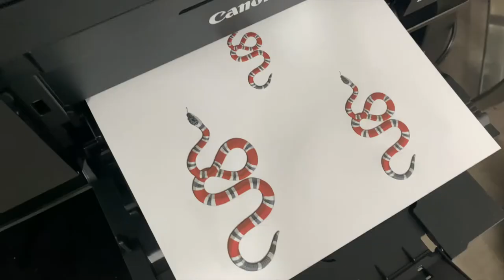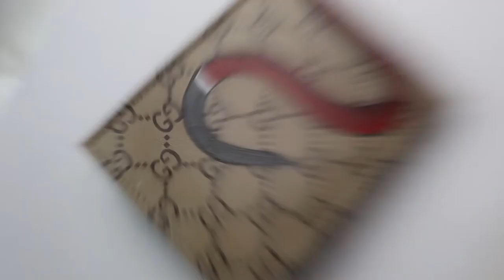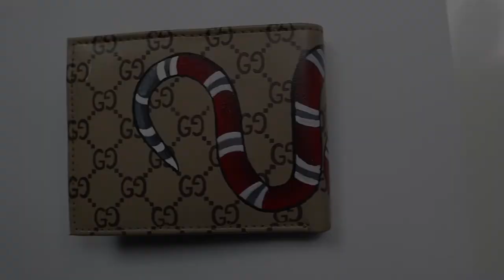How To Make a $500 GUCCI Wallet, DIY, CUSTOM GUCCI Wallet/ARTO/(GIVEAWAY) (Full Tutorial), "SATISFY"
👉🏻 TO BUY Stencils go

How To Make $500 Gucci Wallet, DIY, CUSTOM GUCCI Wallet/ ARTO/ (GIVEAWAY) (Full Tutorial) "CUSTOM"

Hi guys, I am so excited guys about my channel's first GIVEAWAY, to enter the Giveaway all you have to do is SUBSCRIBE to my Channel, LIKE the video, and Comment your shoe size and I will able to send you the shoes for your size.
THIS IS HOW TO MAKE YOUR OWN GUCCI WALLET IN BUDGET ($25).
Peace... ✌️